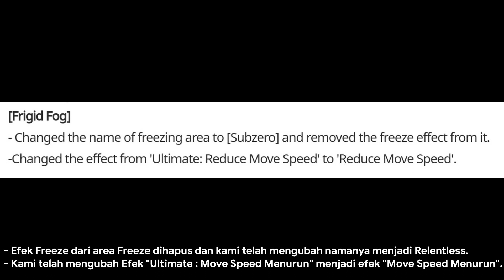Archmage Nerf 24/11 [E10] | Black Desert Mobile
Nerf gak Nerf Archmage yang penting CP.